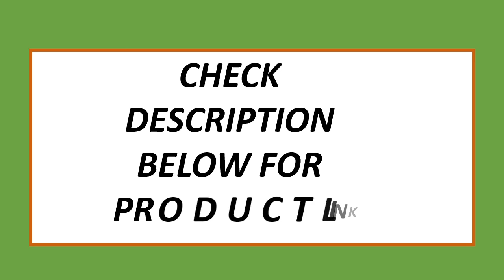Top 5 Best PLA Filament On 2022 | Best 3D Printer PLA Filament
5. Original 2KG Ender-3 V2 3D Printer PLA Filament 1.75mm Material For Ender Series

4. PLA Filament For 3D Printer Filament PLA meta 1KG 5 Rolls/Set 1.75MM

3. Ender 5KG PLA Filament 1.75mm 5 Rolls 3D Printer Filaments

2. eSUN 3D Printer Filament PLA+ 1.75mm Dimensional Accuracy +/- 0.03mm 1KG

1. CREALITY Original Filament PLA 1.75mm 1KG/2KG 3D Plastic Consumables Material 3D Filament